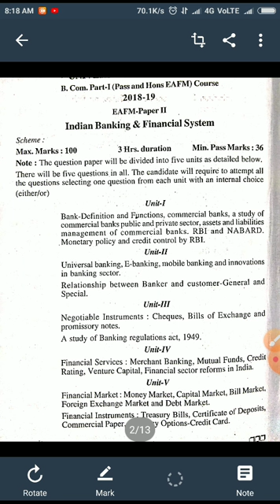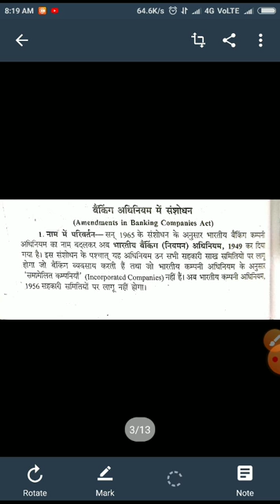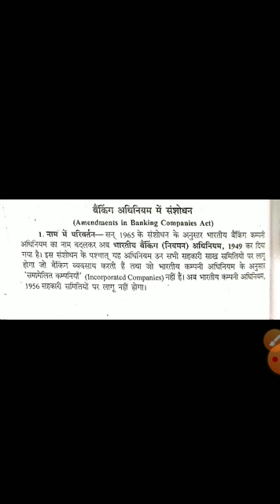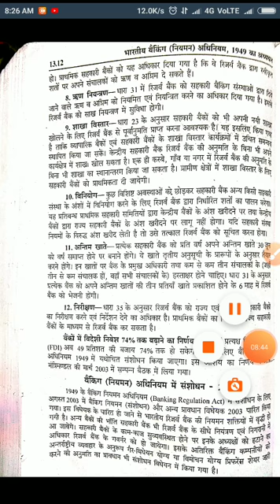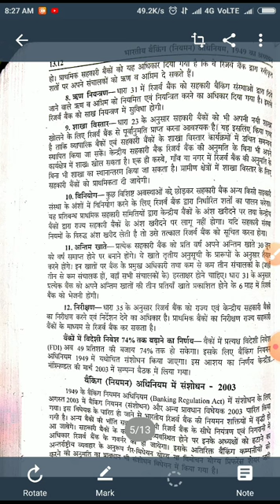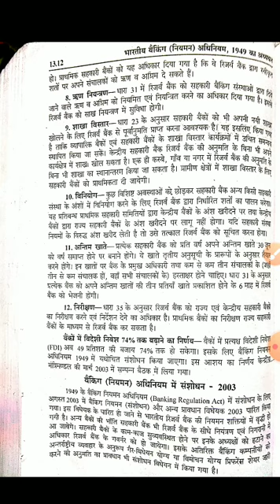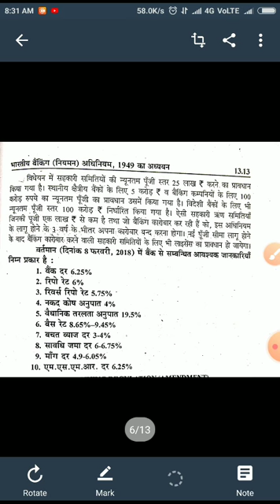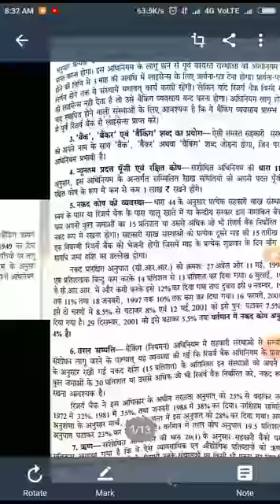The Amendments of Indian Banking (Regulation) Act,1949 (B.Com Part-1)EAFM- 2 BY-Shubh karan